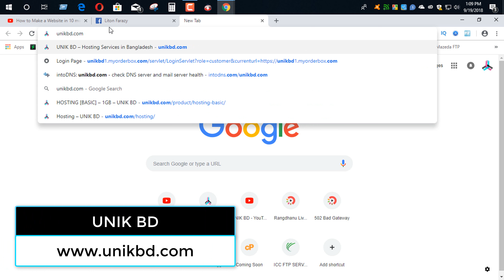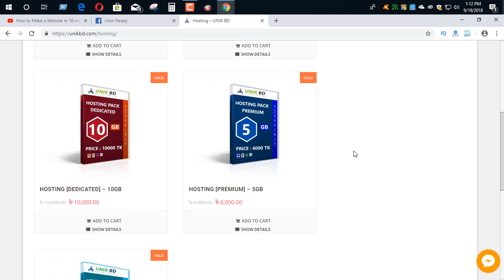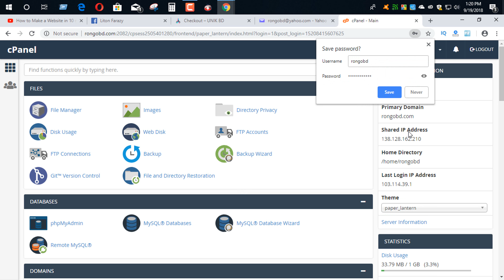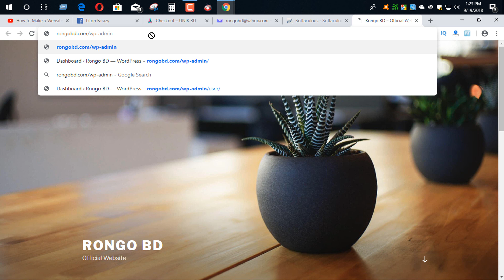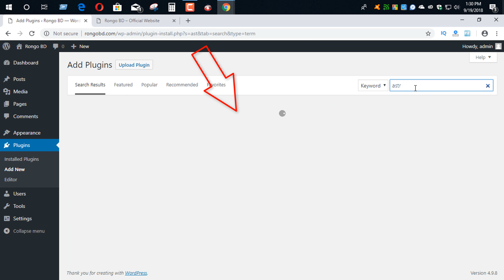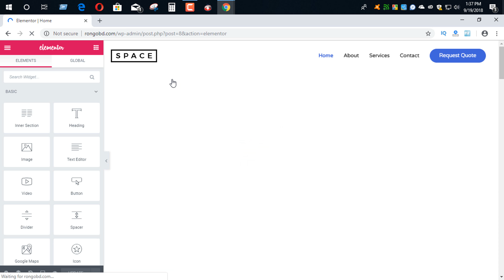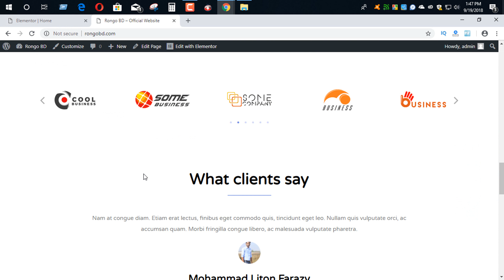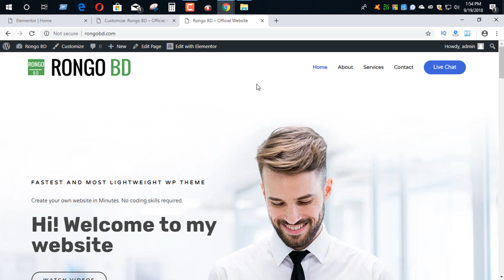Make website in 20 minutes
Watch how you can make a website in 20 Mins - with 5 Simple steps.

By following these steps, you can make ANY kind of website, just by using “DRAG & DROP”

We’re going to build our website by following these 5 steps.

Step 1: Pick a name for your website

and then pick a name for your website. You can choose anything like - mywebsite.com, or .in, or .net, or .org.

This will be the domain name of your website.

So, pick one and check whether it’s available or not! Once you get it, you can go to the next step.

Step 2: Get Hosting & Domain

Hosting & Domain are the two things that you need, for launching your website.

Hosting is the place where your website’s files get stored and Domain is the name of your website.

So, get your hosting with free domain (by paying 99 rupees per month) and once you’ve completed the purchase, you can then continue.

Step 3: Installing WordPress

Wordpress is a free tool that can be installed and used to build a website without having any knowledge of programming or coding.

To Install WordPress, go to your hosting account and click “Managed WordPress.” Create a WordPress Login by entering a username and password. (This will be used to logging into WordPress)

After the WordPress Installation is complete, you’ll then be taken to your WordPress Dashboard. Now, this is the place from where you’ll be controlling your website. When you reach this page, your website will be LIVE! So, you can quickly check it, by entering your domain name.

Now, to visit your WordPress Dashboard again, you can just type

Your website will now have a default WordPress Theme. You can change it, by going to the next step.

Step 4: Adding a New Theme

You can install a new theme by going to ‘Themes.’ You can install the Astra theme (To get pre-made website designs with demo content)

Also, install the Astra Sites Plugin (which comes with the Astra theme) that will make it easy for you to customize your site. You can install this plugin, by going to ‘Plugins.’

Now, this plugin has a set of designs for your website, which you can choose & then apply it to your site.

To choose the designs, you can click ‘See Library.’ Now, before you select a design, make sure you click ‘Elementor’ which will make it easy for you to edit the design.

So, choose the design and import it to your site. Once, you’ve got the design with its demo content, you can then go to the final step.

Step 5: Editing the Demo Content

Editing a page is very very easy. To edit a page, just go into the page that you want to edit and click ‘Elementor.’

You’ll then go to an editing section. Now, to edit any text, just select it, and type anything you want. This process works throughout the website.

This is how, you can edit any page you want, using Elementor. Now, if you want to edit the header and the footer area of your website, you can simply click ‘Customize.’

After you click,’Customize.’ You’ll see some blue icons on on the page. To edit anything, like the logo or the menu section, just click the blue icon and make your changes.
The same works-out in the footer area, also.

Now, to create a new page, you can use 2 methods:

1) Create your OWN page by dragging and dropping elements using Elementor.
2) Use pre-made designs using Templates.

That’s it! This is how easily you can launch your website. So just,

- Get your Hosting & Domain
- Import the Demo Content
- & Edit it to make your OWN Website.

If want to create a website/ want to buy domain & hosting, please visit our & You can call our support team

🌐 Amazon Store